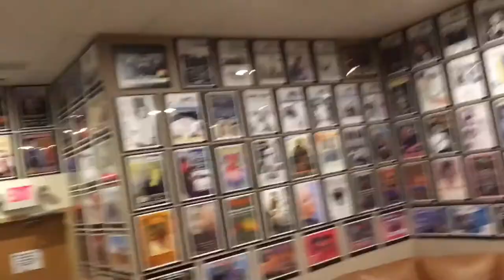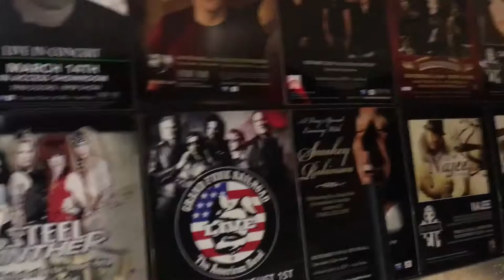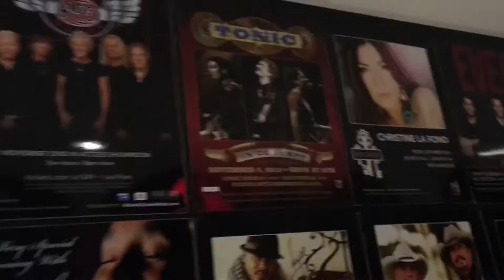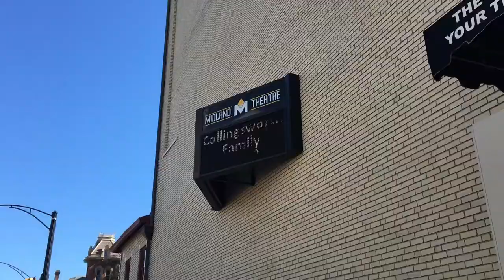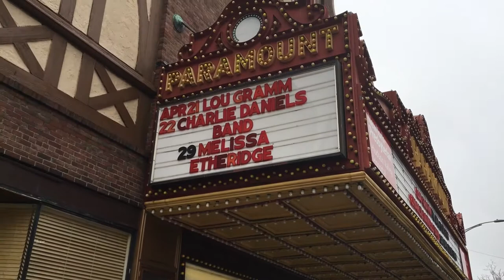2017 Recap Movie - Rob Mount - Lou Gramm tour 2017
Fun and Games on tour 2017